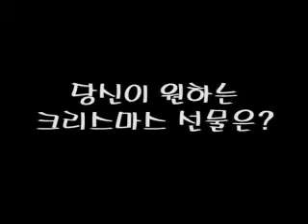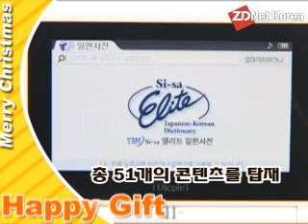10대에서 20대 학생들에게 선물할 만한 지디넷 추천 아이템!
거리 곳곳에 트리 장식이 빛나고,  캐럴이 울려 퍼지는 크리스마스 시즌.

이때면 연인이나 친구ㆍ가족ㆍ자녀에게 무슨 선물을 줘야 하지 새삼 고민스러워지기 마련입니다.

지디넷코리아에서  세대별(낭만-실속-가족), 가격대별 올 크리스마스에 어울리는 디지털 선물 모음 코너를 준비했습니다. 디지털 선물 보따리 아이팟(Ipod) 5.5세대 아이리버 S7 / � �자사� � `D25 스페셜에디션`